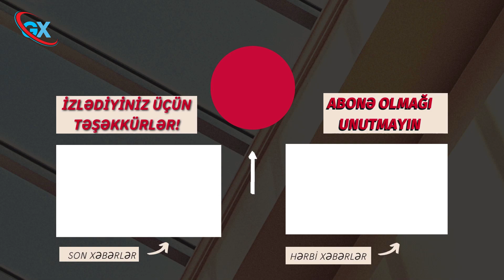SARKİSYAN:mübarizə aparmaq və müqavimət göstərmək lazımdır....! xəbərlər, son xeberler bugun 2022